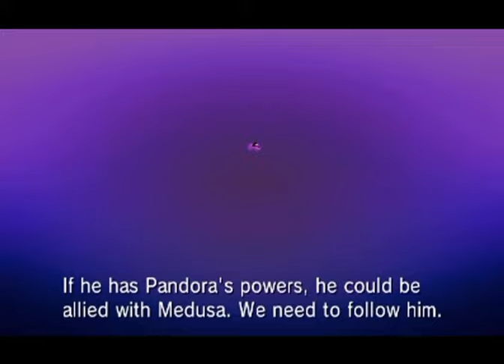Dark Pit being himself for 4 minutes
I couldn’t find a good Dark Pit compilation so I decided to make one myself. Goth Cupid and his lesser brother deserve more love. I will not stop begging Nintendo to drop a new Kid Icarus title. I crave more of the sillies. Give us more sillies.